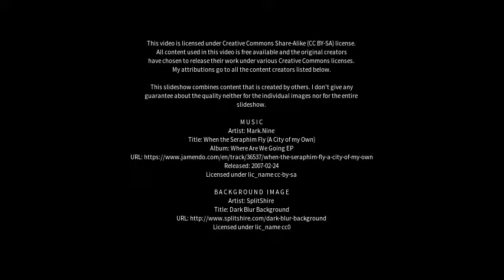Best places to visit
Best places to visit - Bīkāpur (India) Best places to visit - Slideshows from all over the world - City trips, nature pictures, etc.